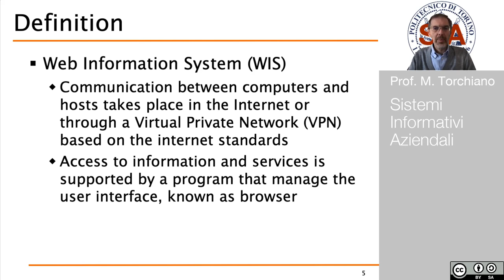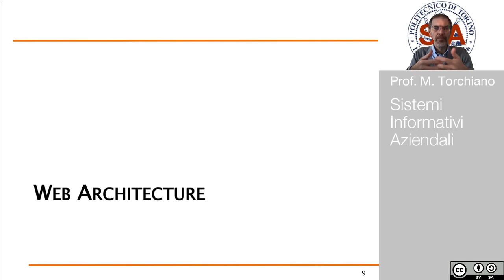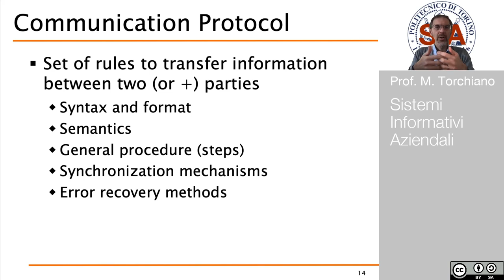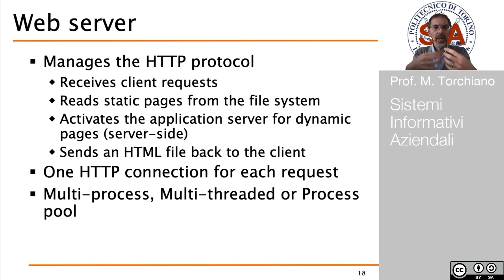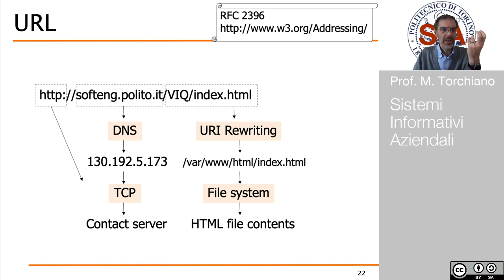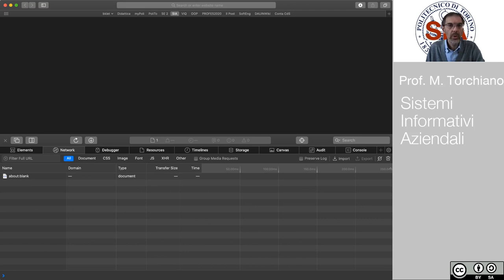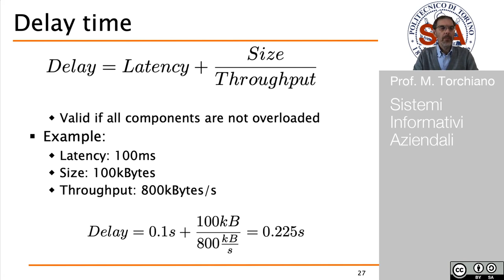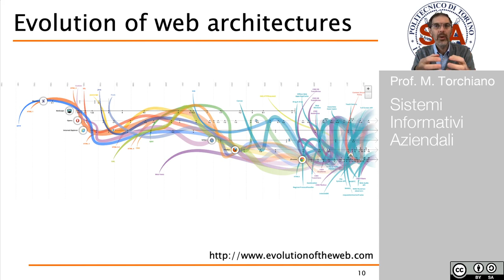SIA - Sistemi Informativi Web (parte 1)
Prof. M.Torchiano.

Introduzione all'architettura web